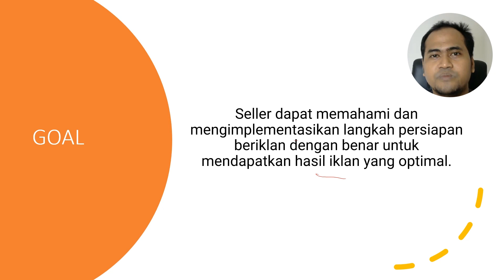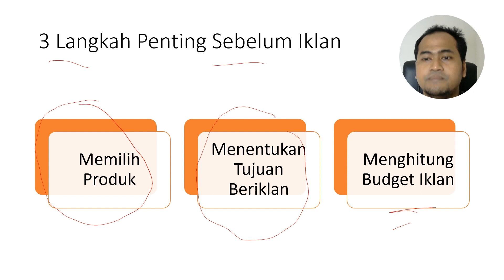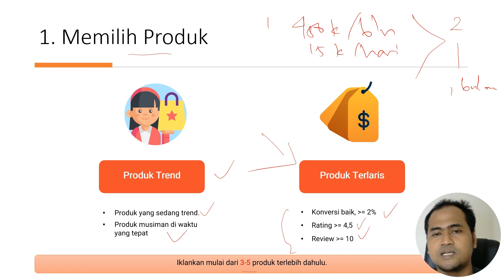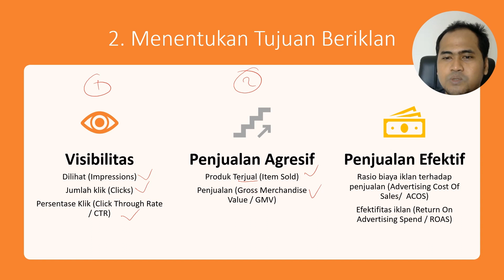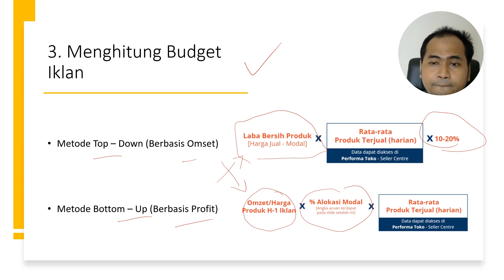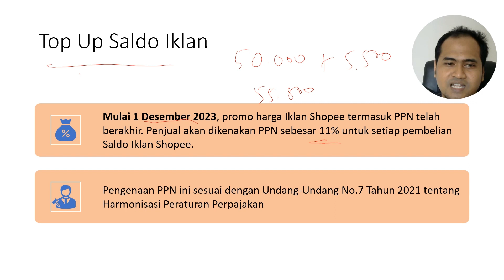3 Langkah Penting Sebelum Beriklan di Shopee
Saya Burhan Alfironi Muktamar, S.Kom., M.Eng.
- Seller Mentor Shopee
- Dosen IT